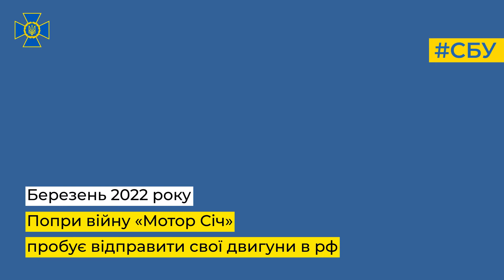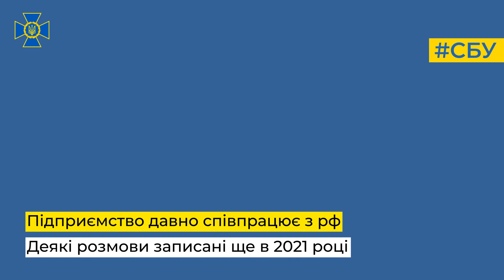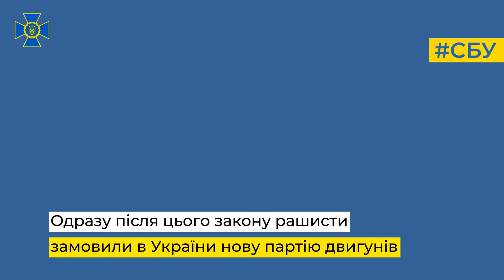СБУ опубликовала переговоры Богуслаева с россиянами